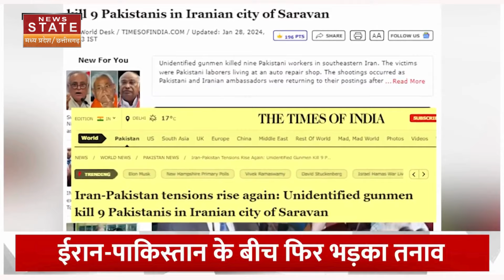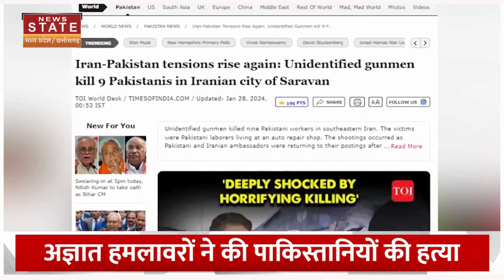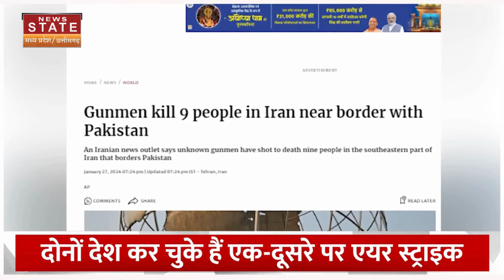Iran vs Pakistan: ईरान में इतने पाकिस्तानियों की हत्या, अब शुरू होगा एक नया विश्वयुद्ध ! | World War